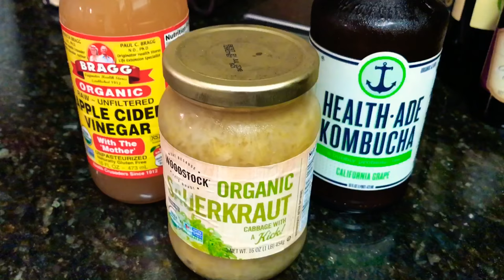EASY FITNESS TIPS for a Healthier 2018 #10: Eat Fermented Foods | Renewal Fitness Coaching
Want to improve your gut health, good bacteria and digestion? Reduce bloating and feel better by eating more fermented foods this year!  It's one very simple change you can make to improve your health and fitness.

This video will briefly explain what types of foods are fermented and why they’re good for you. These probiotic foods that sit for long enough to create to become bacteria-boosting foods that improve immune function and digestion. Many fermented foods are also much easier to digest than they would be in raw form, such as cabbage (which becomes sauerkraut).

These foods include items such as kombucha, apple cider vinegar, sauerkraut, kefir, kimchi and more.

I do nutrition coaching to help guide you toward the right diet that will work for you.